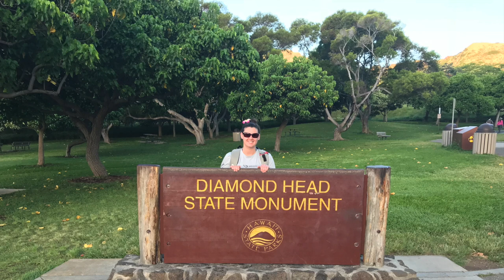Hiking Diamond Head 2018 // Generalized Myasthenia Gravis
Hiking Diamond Head 2018 - May 20th, 2018

This video is to capture my journey hiking Diamond Head with my family. Living with a rare disease is not easy. It is hard. I fight everyday to do the things I love. Through research, family, friends, amazing support from my care team and finding products that help me with my specific needs, I am challenging myself everyday to concur goals despite my illness. I may have Generlized MG, but it won't beat me!

The Two Most Important Items I carry:
FlexiFreeze Ice Vest
PolarBear Backpack Cooler

Songs in the video:
Be Somebody - Chantal Kreviazuk